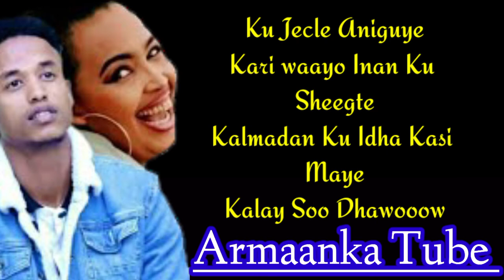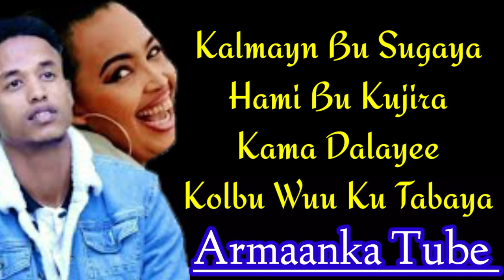MASLAX MIDEEYE Ft XAMDA QALI || KURABA KURABA || 2021 LYRICS